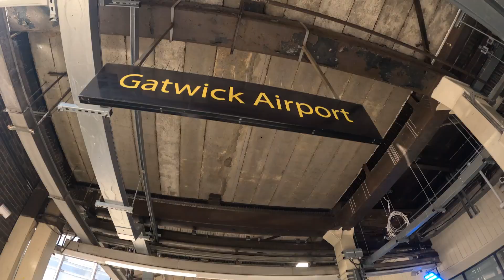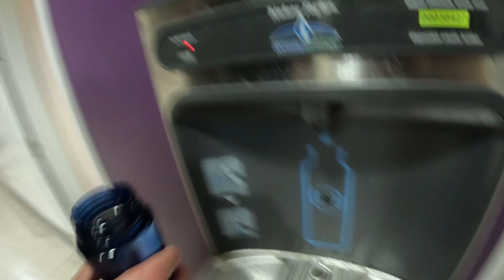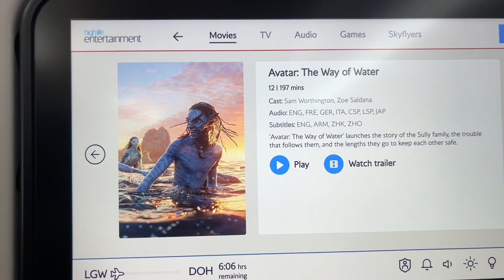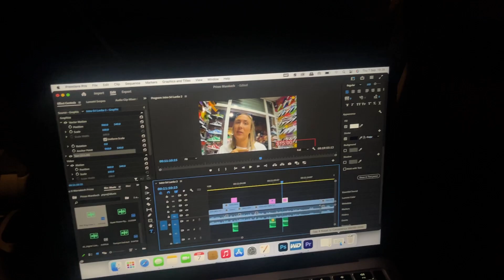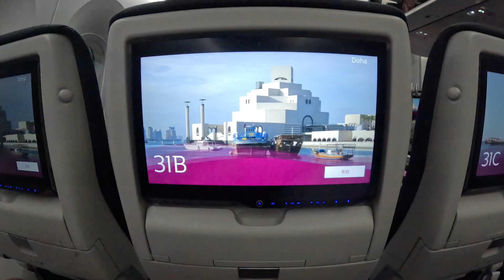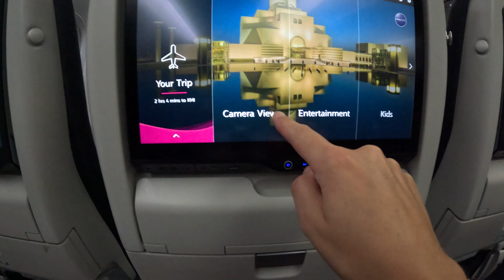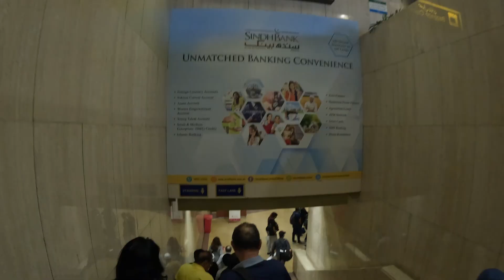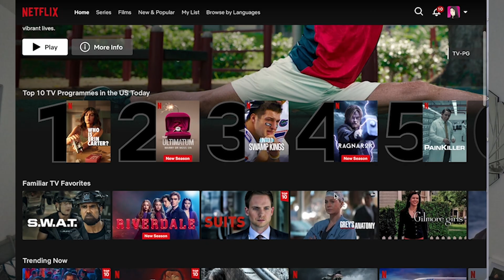WE’RE IN PAKISTAN! 🇵🇰 British Tourists First Impressions of Karachi سیاحوں کا ردعمل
We’re On a exhilarating journey as we explore the vibrant streets and dynamic culture of Karachi, Pakistan! We Flying from London to start our 30 day adventure across this wonderful country. This video captures our wild first impressions of this incredible city. Get ready for a whirlwind adventure that will leave you craving your own visit to Karachi.

Grab The Best VPN Deal Of Year!

Accommodation:
Hira Guesthouse

September 2023 | Vlog 301 Pakistan, Karachi

17/07/2021.